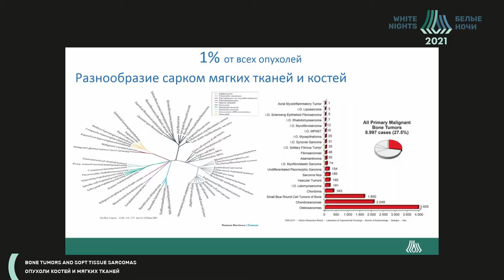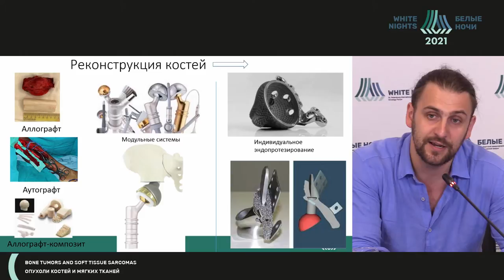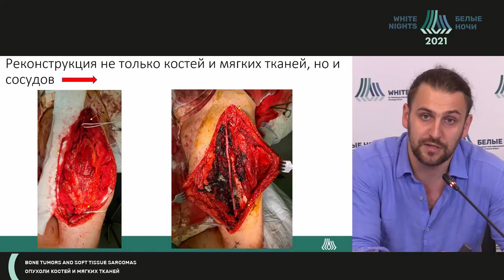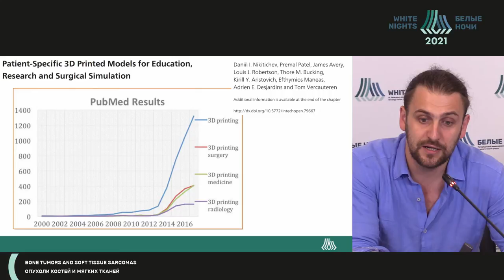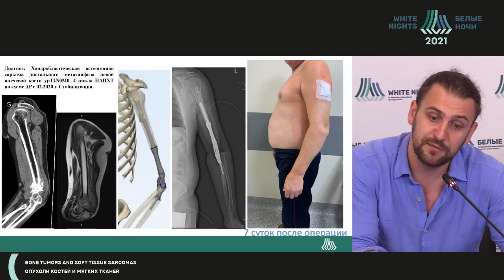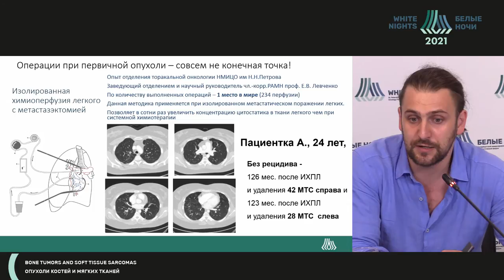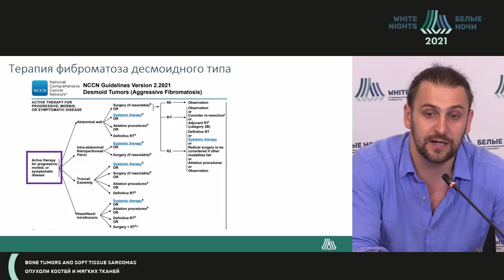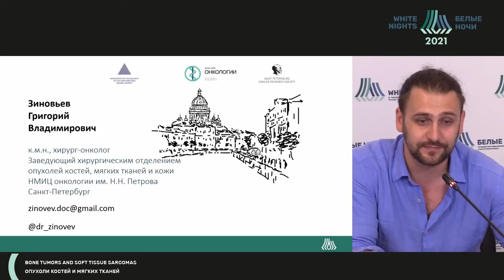Limb-preserving operations in musculoskeletal tumors (Grigoriy Zinoviev)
Grigoriy Zinoviev - NMRC of Oncology named after N.N. Petrov of MoH of Russia, St. Petersburg